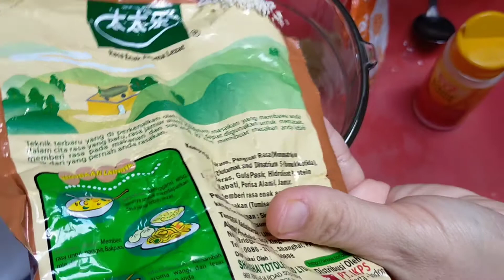Resep Nugget Ayam mudah dan murah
Assalamu'alaikum, kali ini Dapur NaMiSyA menghadirkan resep mudah dan murah Nugget Ayam, berikut bahan-bahannya:

Bahan nugget:
350 gr daging ayam
Kaldu jamur  1/4 sdt
Bubuk bwg pth 1 sdt
Air perasan lemon 1 sdt
Tepung maizena 1 sdm
Air putih 5sdm
Myk goreng 1/2 sdm

Bahan baluran:
100 gr tepung terigu
20 gr tepung maizena
1/2 sdt baking powder
1/4 sdt lada putih
100 ml air
Tepung roti